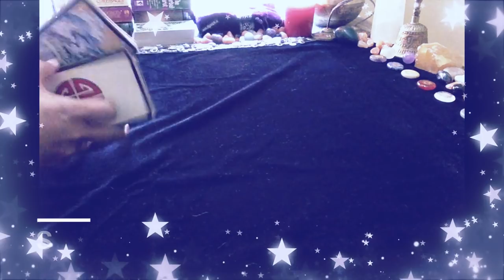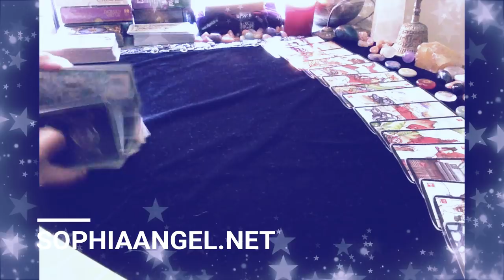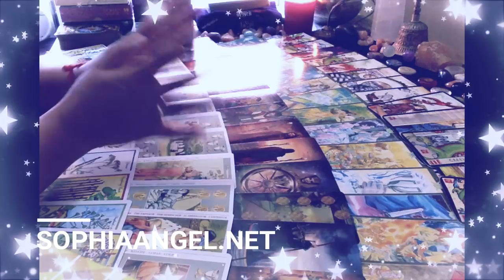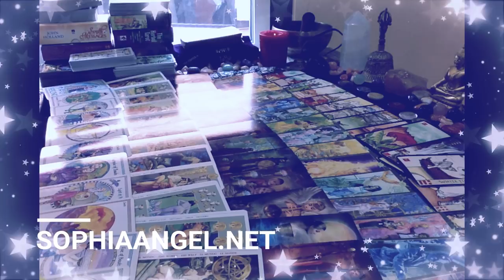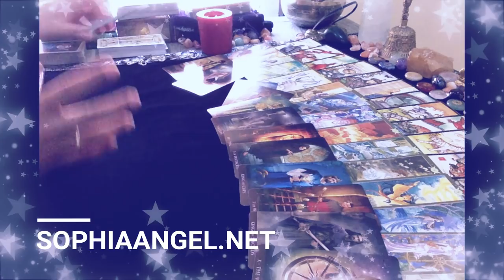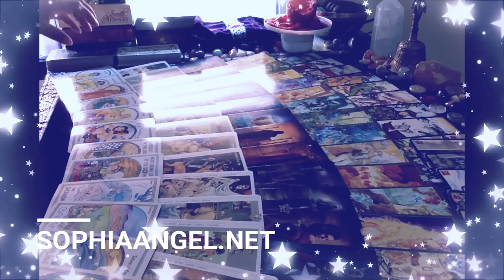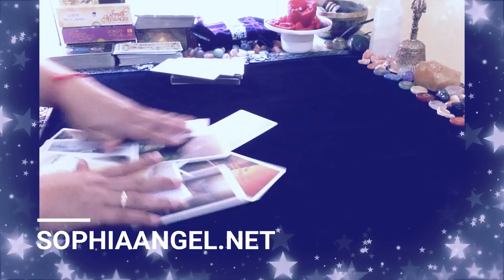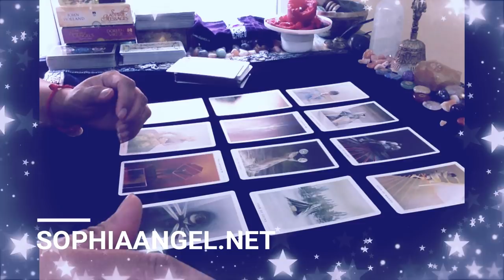SAGITTARIUS 2019 ADVANCED FORECAST MORE THINGS TO LOOK AHEAD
timestamp
For the month of JANUARY
1:20 Intro  2:32 3:40  4:52  5:54  6:24 General Reading  10:57 Career/Finance 13:08 Love life for Singles  13:53 Love life for Married Couples 15:10 Sex Life  16:41 Health  20:30 Singles
FEBRUARY 24:00  25:30 General Reading 30:35 Career/Finance  31:55 Love Life  33:05 Sex Life  33:55 Health   35:25 Singles
MARCH 38:05   39:47 General Reading   41:20 Career/Finance  42:25 Love Life   45:03  45:20 Finance   49_05 Love life    50:30 Sex Life 52:15 Singles
APRIL 55:11

20 years of psychic and tarot card reading practice. Specializes in resolving past life karma, regression and progression, life coachiing, life projection, relationship coaching and projection and self development.